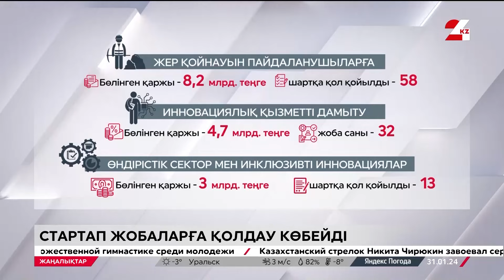Қазақстан жасанды интеллектті дамыту жөнінен 81-орында тұр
Биыл халықаралық рейтингте жасанды интеллектінің дамуы бойынша Қазақстан екі орынға көтерілді.